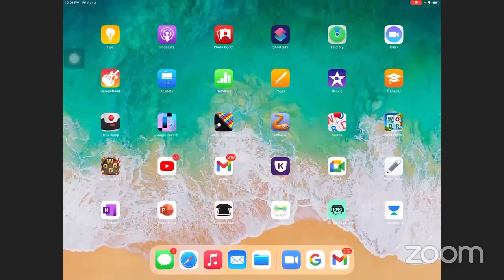LECTURE 2 ON ATOMIC STRUCTURE BY RAJESH SHAH SIR